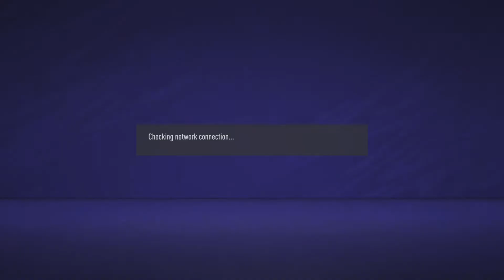Charlie vs Ashley + 2 Screamer Goals